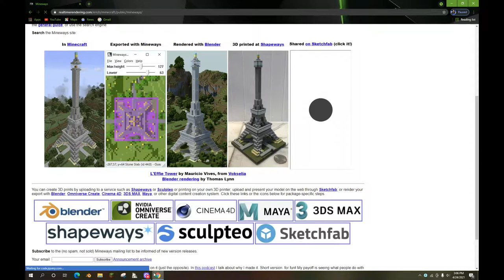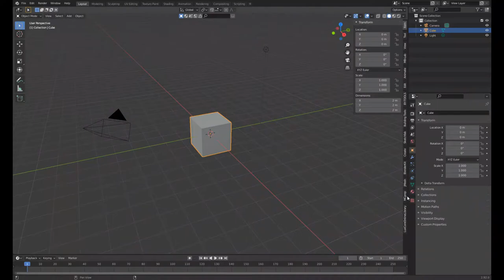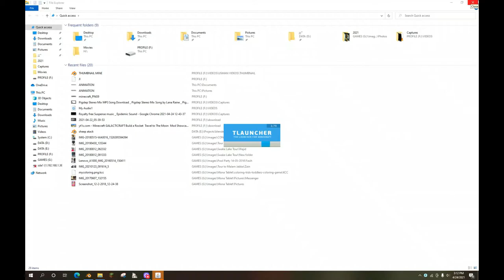Minecraft animation Part 1 (made in Blender 2.92)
This is the first video of MineCraft Animation series
links of the Software's and Addons
MC Prep

Mineways

MineCraft Java Edition tlauncher